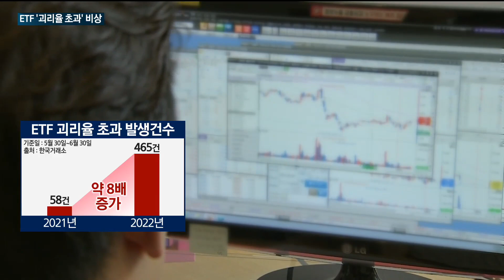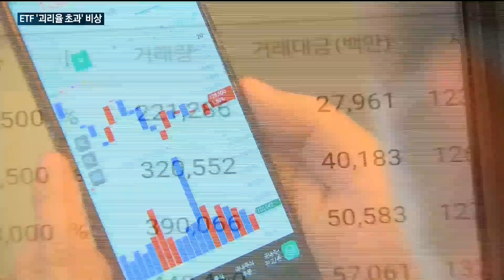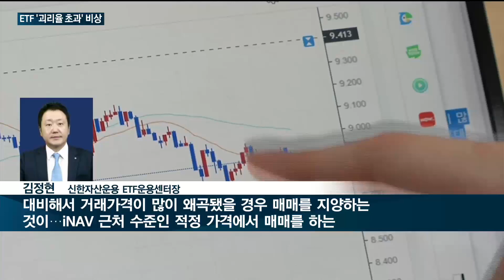[매일경제TV 뉴스] ETF '괴리율' 비상…초과 발생률 8배 늘어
증시 변동성 장세가 계속되면서 ETF 괴리율로 인한 위험이 커지는 모습입니다.

ETF 괴리율 초과 발생률이 지난해 같은 기간 대비 대폭 증가했는데요.

투자자들은 ETF 괴리율만큼 손실을 볼 수 있어 투자에 유의해야한다는 목소리가 나옵니다.